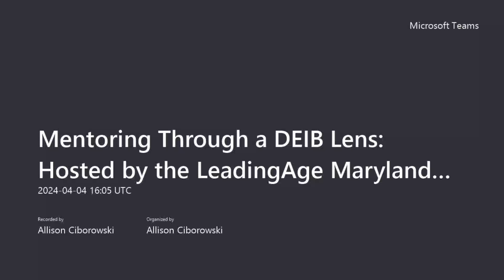Leaders of Color: Mentoring Through a DEIB Lens Part I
Hosted by LeadingAge Maryland's Leaders of Color Network

The video is part of a "Lunch and Learn" series, focusing on mentoring through the lens of Diversity, Equity, Inclusion, and Belonging (DEIB).

Led by members of the Maryland Leaders of Color Network, a professional networking group whose purpose is to connect leaders of color and their allies, this session emphasizes the value of mentorship in creating inclusive environments and fostering both personal and professional growth. The conversation touches on various aspects of mentoring, from career advancement to the importance of psychological safety and open communication in these relationships.

Part two of this series will continue the discussion with new panelists.

Panelist and Moderator Introductions:

(Panelist) Sarah Moore: Co-Founder and COO of W Lawson

(Panelist) Brandon Moss: Regional Manager at CSI Support & Development

(Network Vice Chair) David Brown: Vice President and Chief Information & Equity Officer at Edenwald Senior Living

(Network Vice Chair) Stephanie Martin: Communications and Development Manager at Keswick MultiCare

(Moderator) Dr. Jennifer Jimenez Manana: Diversity Consultant